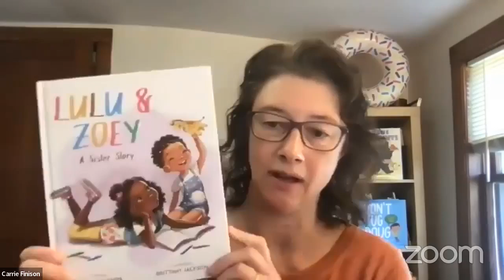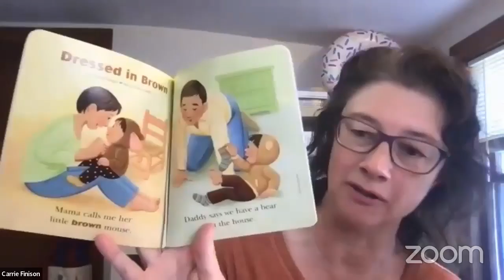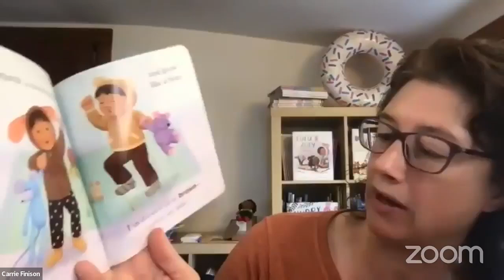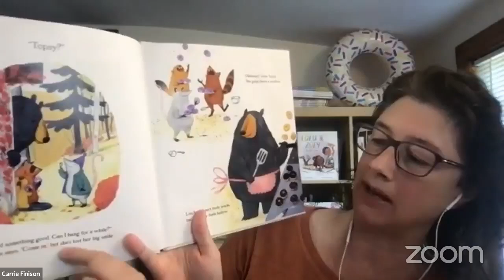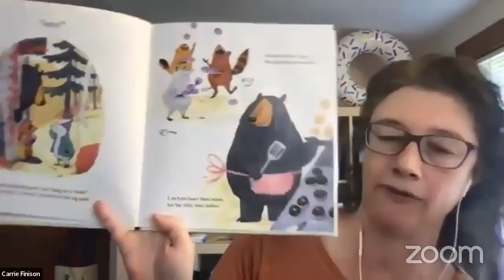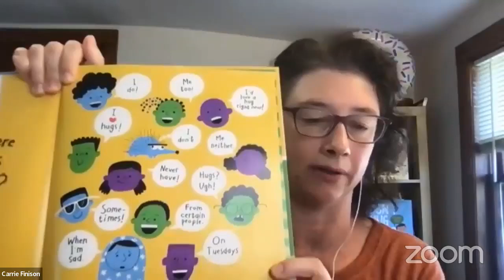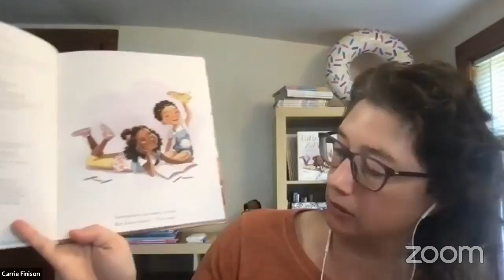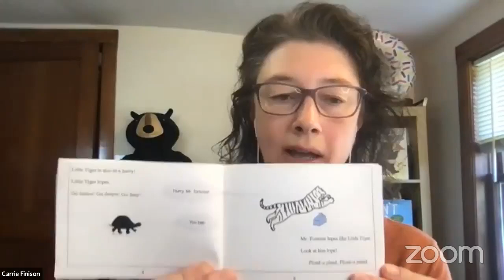Interview for NBN with Carrie Finison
Carrie Finison writes picture books with humor and heart, including Dozens of Doughnuts (Putnam, 2020), a Junior Library Guild selection, Don’t Hug Doug (Putnam, 2021), an ALA Notable Children’s Book, which received starred reviews from both Kirkus and Publishers Weekly, and Lulu & Zoey: A Sister Story (Running Press Kids, 2022). In our interview we talk about her career and celebrate her  most recent picture book Hurry, Little Tortoise, Time for School! (Random House Studio, 2022) in which Little Tortoise tries his best to arrive to school in time, and not be the last one there.  Carrie lives outside of Boston with her husband, son, and daughter, and two cats who permit her to work in their cozy attic office. or follow her on Twitter & Instagram @CarrieFinison.